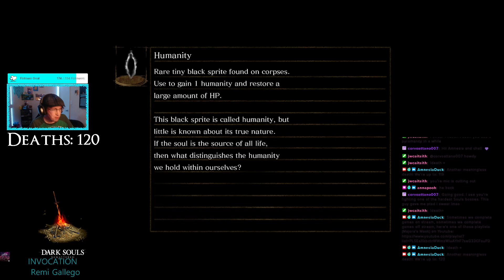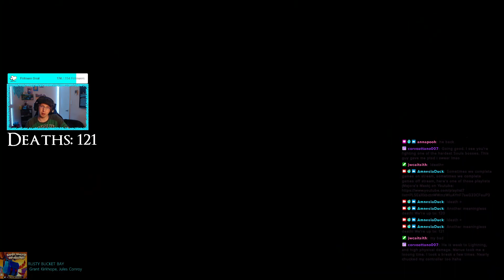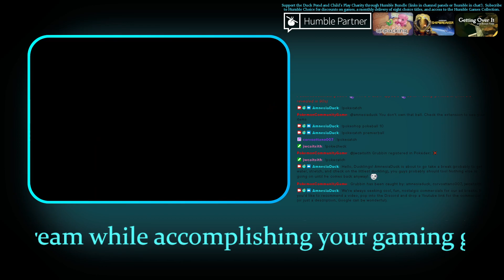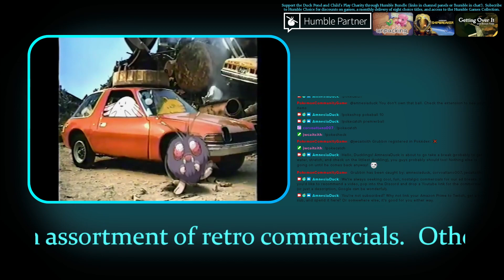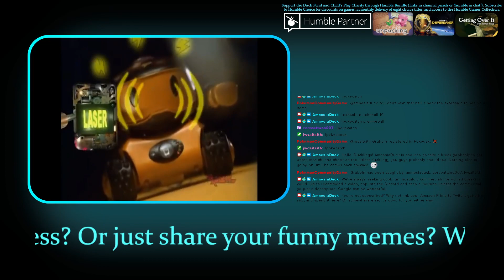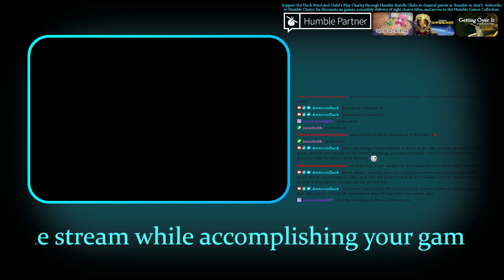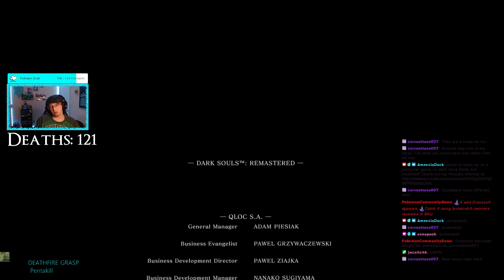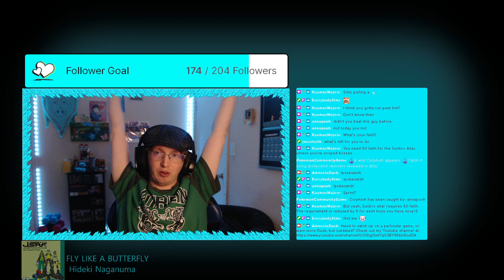Into the Abyss (With a Newborn) Pt. 2 | Dark Souls: Remastered | Streamed 02/08/24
The year is 2024, a new duckling is born, and one papa Duck takes up the challenge...to complete Dark Souls Remastered before his infant can actually retain all that juicy violence! Welcome ducklings, to our Dark Souls 1 Completionist run!

Expand your Library and Support the Duck Pond with a Humble Bundle Choice Subscription